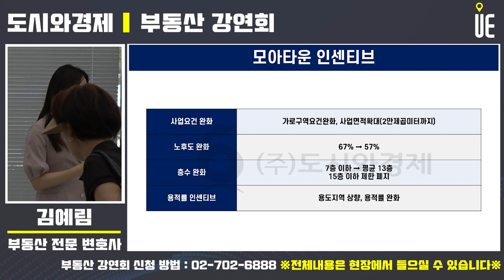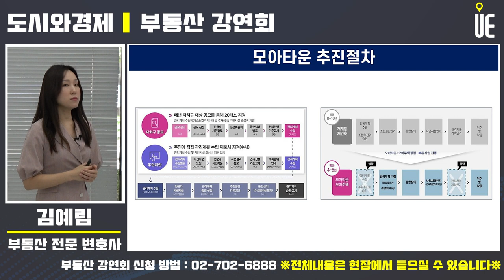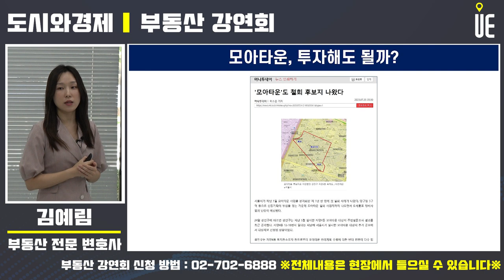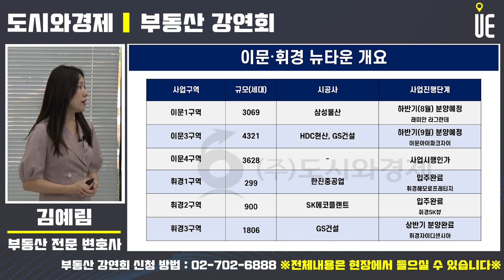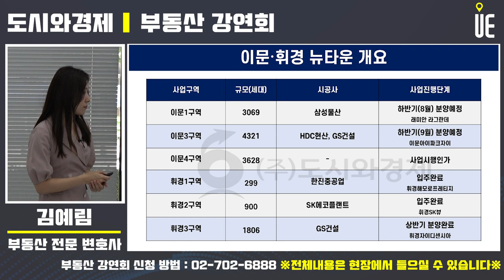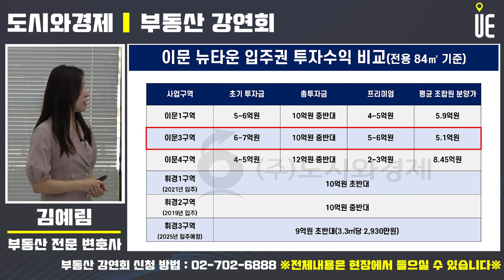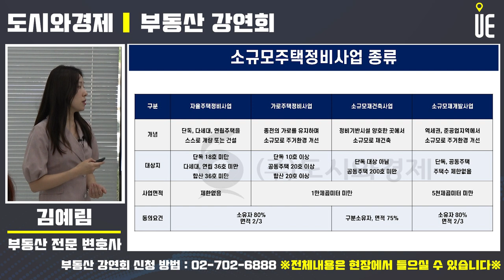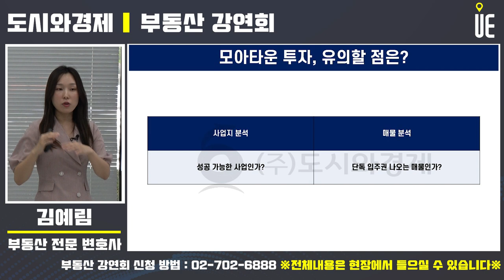재개발 재건축 정비 사업 대비 빠른 사업 시간 단축!! '모아타운' 투자시 주의할 점과 추천지역 [부동산강연회]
ㅇ 모아타운 : 대규모 재개발이 어려운 노후 저층주거지의 새로운 정비모델

※ 추후 아파트 단지처럼 체계적으로 관리할 수 있으며 편의시설도 조성

ㅇ 세부요건 : 총 면적 10㎡ 미만, 전체 노후도 50% 이상.

지정기준

1) 자치구 공모 : 모아타운 지정을 통해 노후주택 및 기반시설 정비를 희망하는 서울특별시 내 자치구를 대상으로 매년 1회 추진

※ 매년 자치구 대상 공모를 통해 20곳 지정

​2) 주민제안 : 모아주택이 집단적으로 추진되는 지역에서 사업을 추진하는 주민이 직접 모아타운 계획을 수립하여 자치구에 제출.

※ 아래 요건 중 하나를 갖춘 경우 주민이 직접 관리계획안을 마련하여 자치구에 제출

① 조합 : 소규모주택정비사업 시행을 위해 설립된 조합이 2개 이상

② 토지등소유자 : 모아주택 사업시행 예정지 각각의 대상 토지면적 2/3 이상 동의를 받은 경우